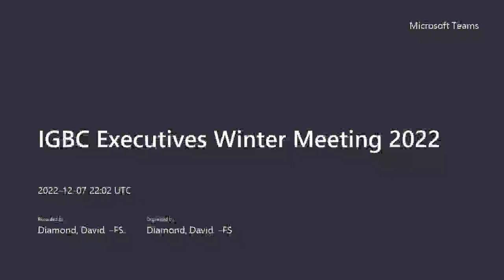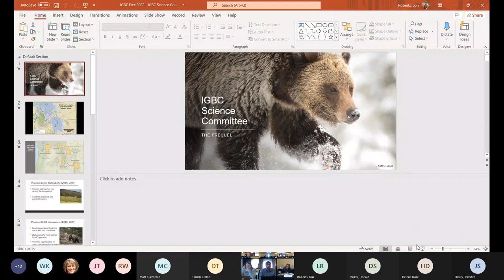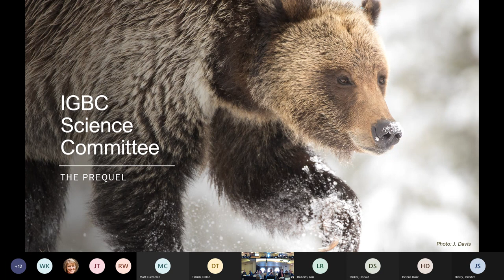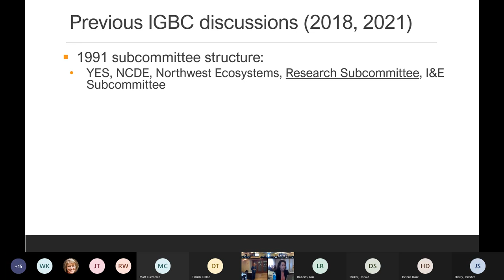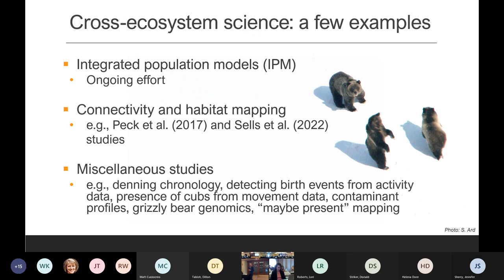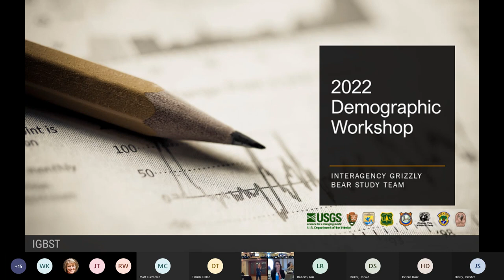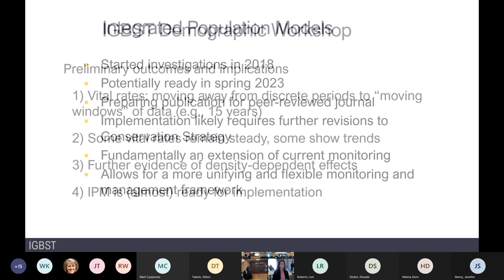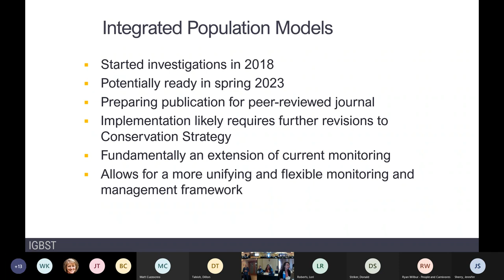Part 5 IGBC Executives Winter 2022 Meeting Recording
IGBC Executives Winter Meeting, December 7, 2022, Bozeman, MT see agenda